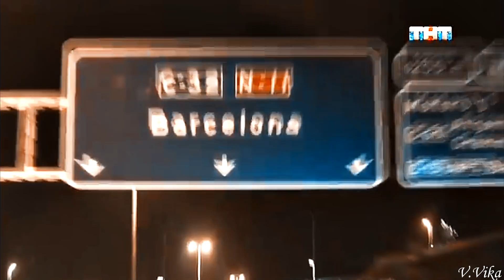Холостяк 6//Егор Крид ❤️ Даша Клюкина...